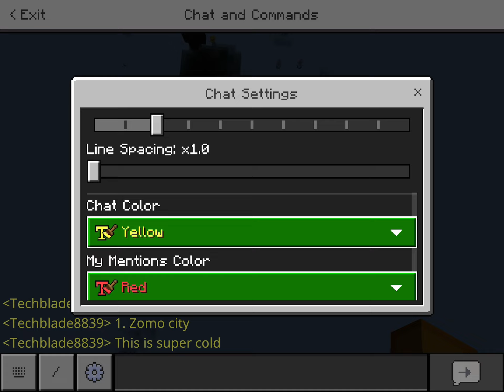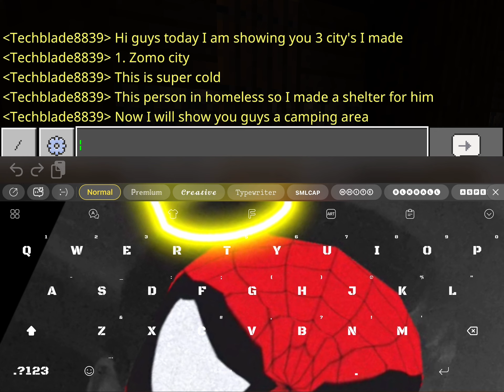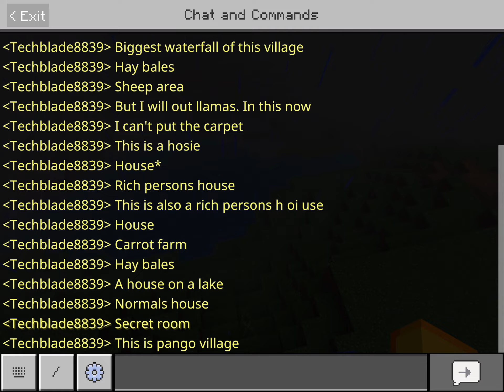3 villages part 1